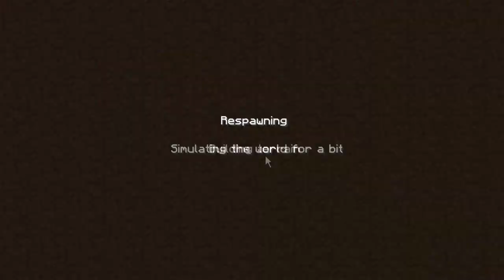Tekkit Ep.2: MAIN BASE COMPLETED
I did some stuff off camera as I mention, as I mined for more stuff such as copper, iron, diamonds, and tin. As I planning on making a base which I can expand time by time because there is no need to start big.